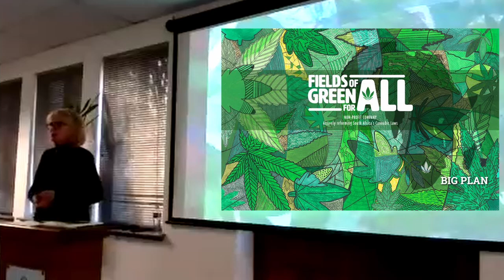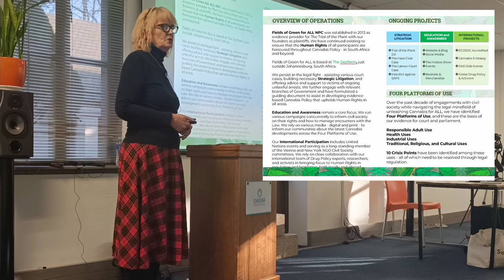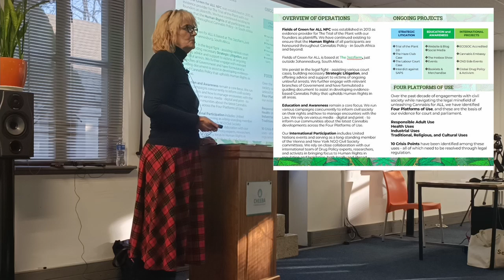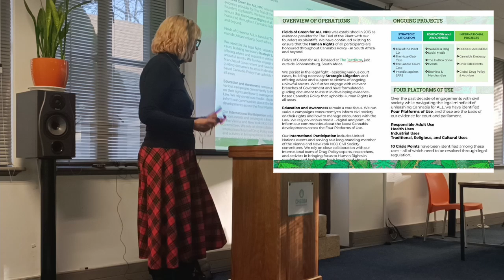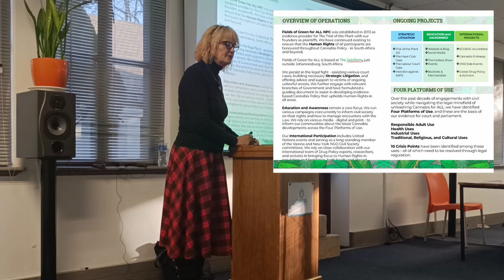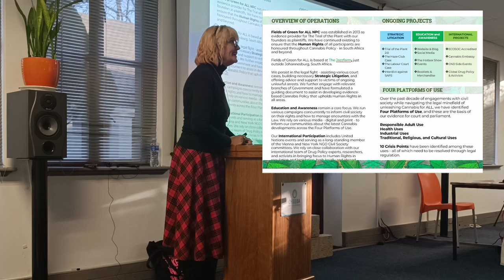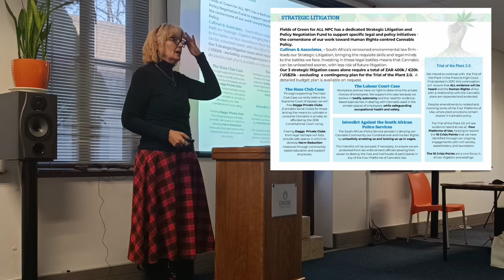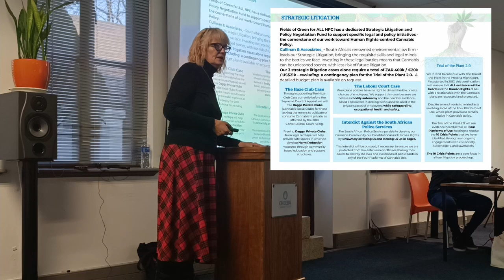Industry Briefing Highlights - Part One - The Big Plan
Part One of the Cannabis Industry Briefing Highlights.

In this section Myrtle discusses The Big Plan, covering our local and international drug policy reform work, from where we started, through to where we are headed and how we plan to get there.